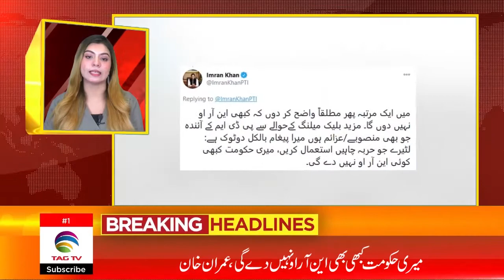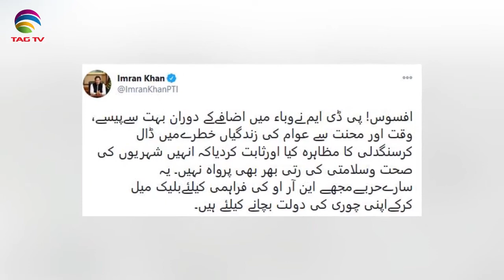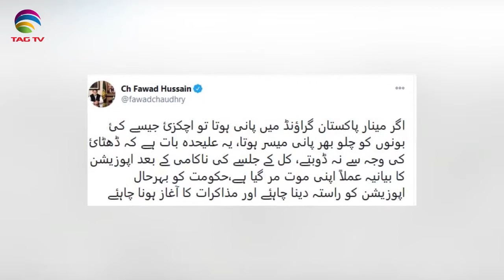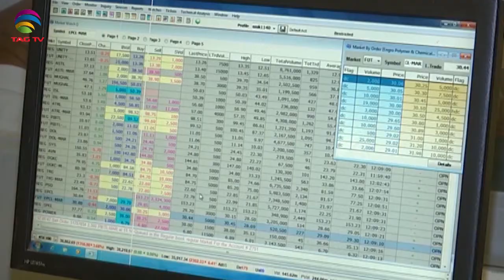Pakistan News Bulletin with Rukhsar Shahzad - December 14, 2020